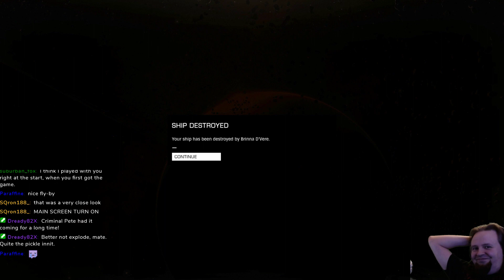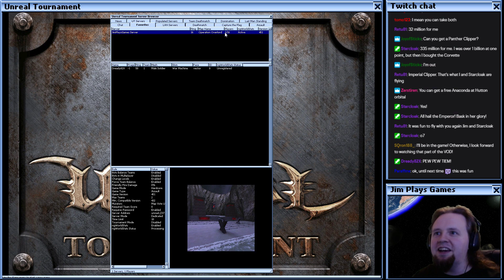Elite Dangerous Stream - 29th February 2020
Chilling out with some mining in the space sim which I can't seem to form an opinion on.